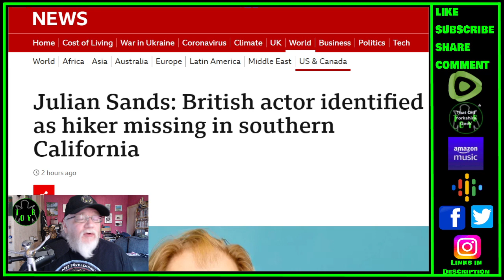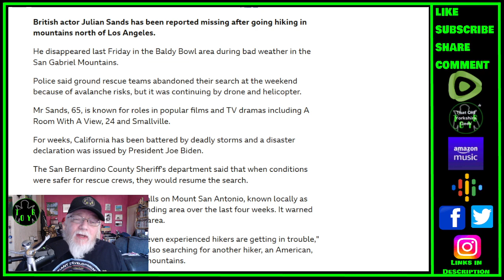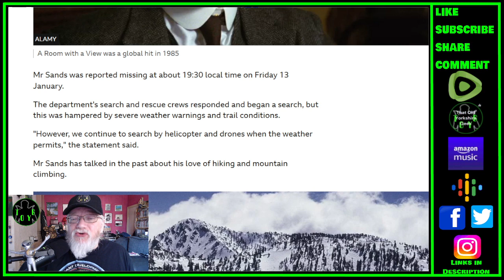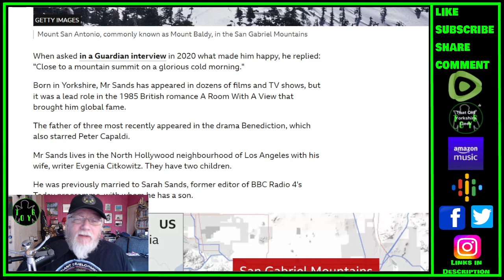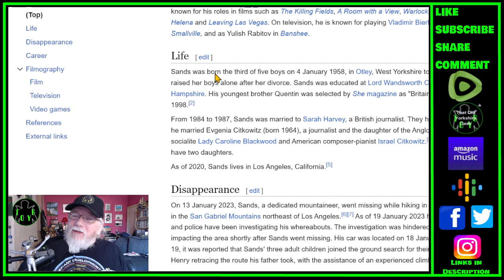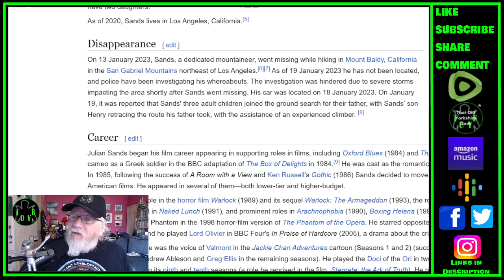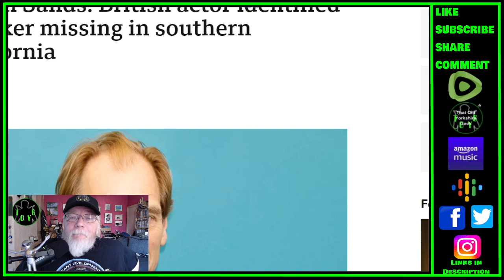Stargate SG1 Actor Missing in California Mountains - TOYG! News Byte - 19th January, 2023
Links:

Julian Sands: British actor identified as hiker missing in southern California

Criticism
Reporting
Teaching